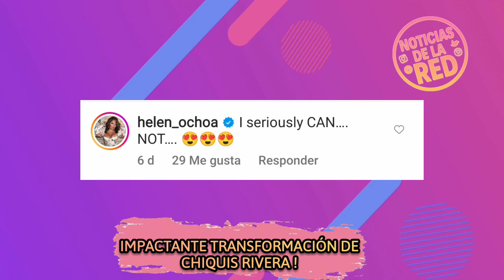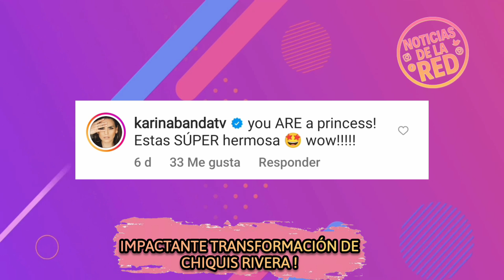CHIQUIS RIVERA IMPACTA CON SU TRANSFORMACIÓN CADA VEZ MAS FLACA .NOTICIAS DE LA RED.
CHIQUIS RIVERA CAUSA REVUELO EN REDES CON SU NUEVA IMAGEN SUPER DELGADA.